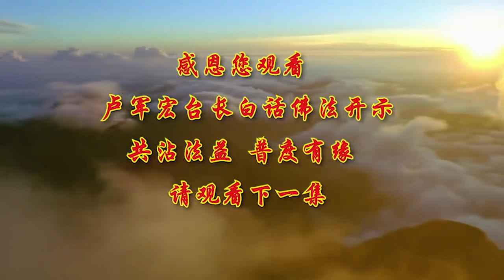视频：提起正念 远离欺骗 2020年04月01日 师父开示 ~ 白话佛法 31集